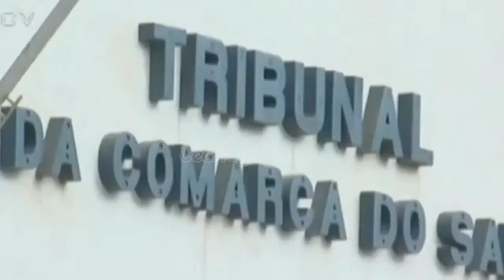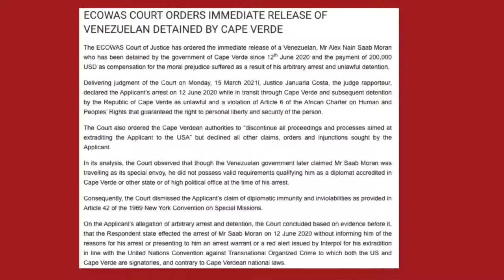Baltasar Garzón: Cabo Verde viola derecho internacional de Alex Saab al no acatar sentencia CEDEAO